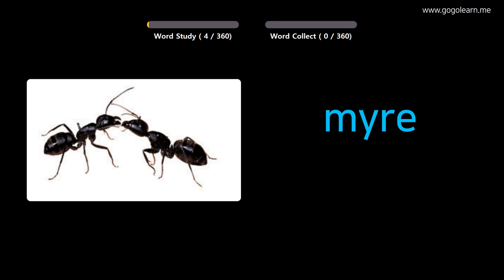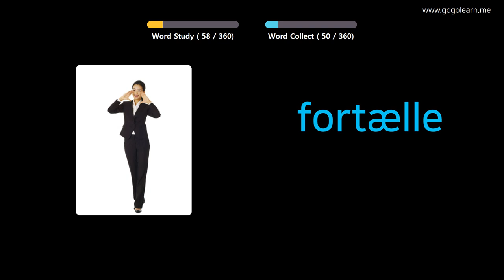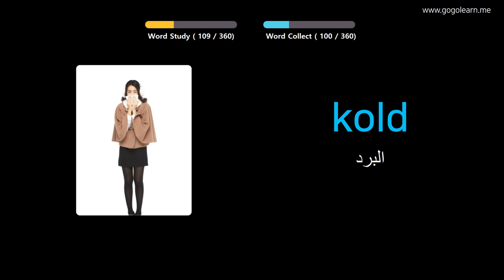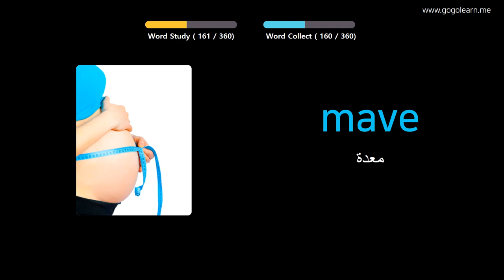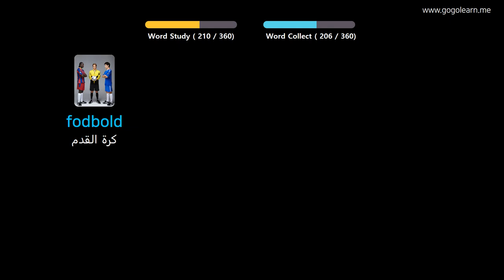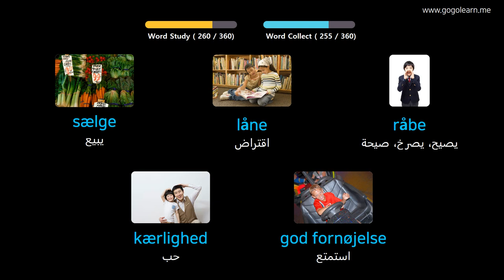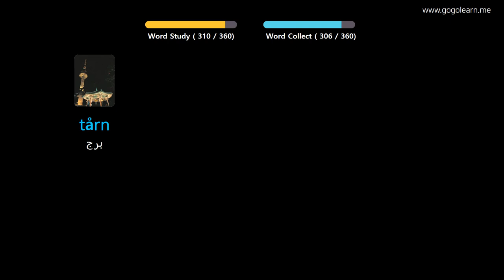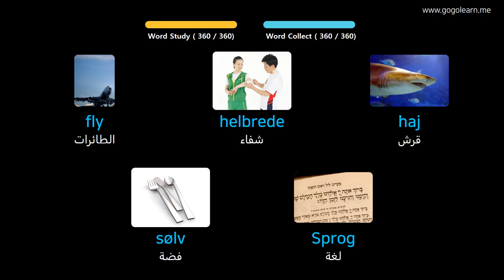تعلم اللغة الدنماركية بالصور |المفردات الدنماركية أطفال الأساسية | Golearn